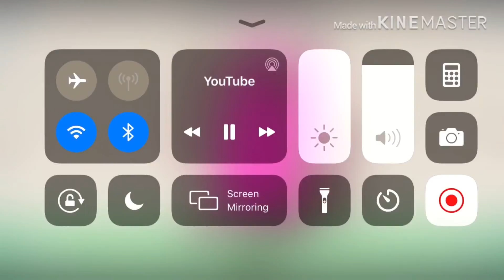Earrape 8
Deleting my channel was a joke!! :D